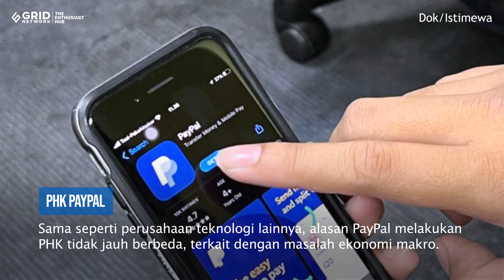2000 Karyawan Bakal Jadi Korban PHK Paypal karena Ekonomi Makro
Nextren.com - Di awal tahun 2023 ini dibuka dengan berbagai kabar kurang menyenangkan dari berbagai perusahaan teknologi.

Berbagai perusahaan teknologi seperti Amazon, Microsoft, dan Google melakukan PHK kepada ribuan karyawannnya.

Kini PayPal menambah daftar panjang perusahaan teknologi yang melakukan pemberhentian kerja.

Video Editor: Ara/GridNetwork